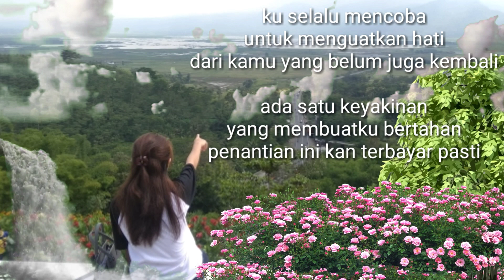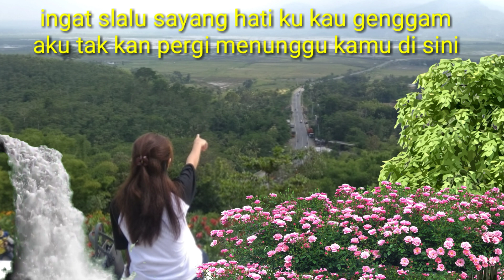Anji - Menunggu Kamu Cover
Lirik Menunggu Kamu - Anji

ku selalu mencoba
untuk menguatkan hati
dari kamu yang belum juga kembali

ada satu keyakinan
yang membuatku bertahan
penantian ini kan terbayar pasti

lihat aku sayang
yang sudah berjuang
menunggumu datang
menjemputmu pulang

ingat slalu sayang
hati ku kau genggam
aku tak kan pergi
menunggu kamu di sini
tetap di sini

jika bukan kepadamu
aku tidak tau lagi
pada siapa rindu ini kan ku beri

lihat aku sayang
yang sudah berjuang
menunggumu datang
menjemputmu pulang

ingat slalu sayang
di sini

lihat aku sayang
yang sudah berjuang
menunggumu datang
menjemputmu pulang